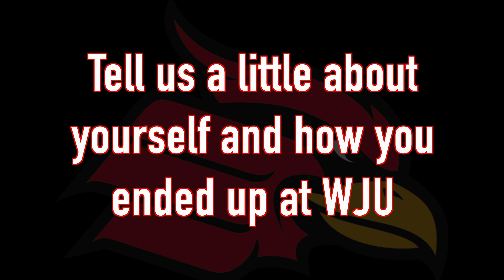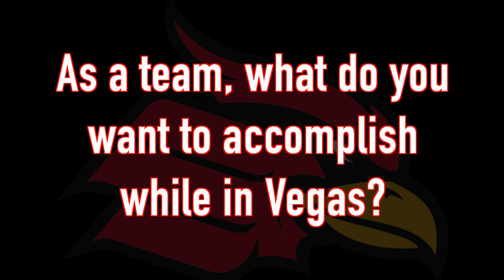Athletes of the Week -- 2/20/17